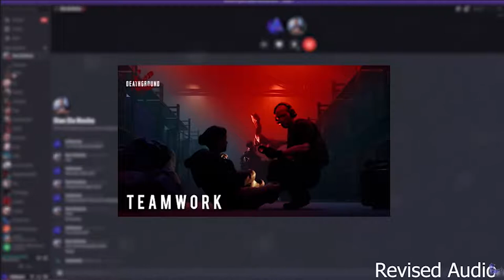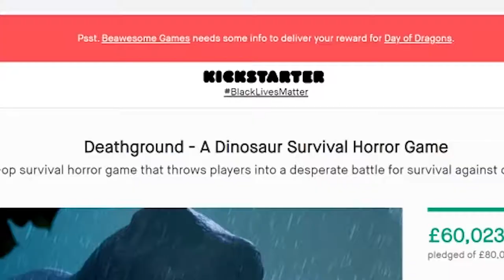Found Footage Of Spoopy Dino Game!